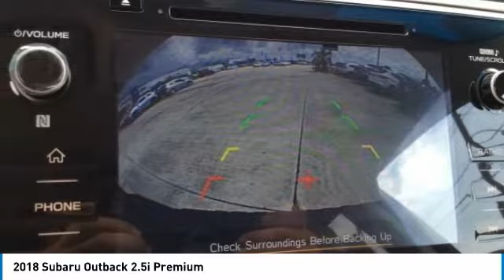2018 Subaru Outback Charleston SC, Ladson SC, hanahan SC, summerville SC SJ394960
2018 Subaru Outback 2.5i Premium

Heated Seats, Moonroof, Onboard Communications System, Dual Zone A/C, CD Player, Aluminum Wheels, MOONROOF PACKAGE & POWER REAR GATE. EPA 32 MPG Hwy/25 MPG City! Premium trim, Dark Blue Pearl exterior and Warm Ivory interior. KEY FEATURES INCLUDE: All Wheel Drive, Heated Driver Seat, Back-Up Camera, Satellite Radio, iPod/MP3 Input, CD Player, Onboard Communications System, Aluminum Wheels, Dual Zone A/C, Heated Seats Rear Spoiler, MP3 Player, Privacy Glass, Keyless Entry, Child Safety Locks. OPTION PACKAGES: MOONROOF PACKAGE & POWER REAR GATE: Power Rear Gate w/Automatic Close & Height Memory, Power Moonroof Package, tilt up and internal retracting w/auto-open/close power moonroof and laminated, UV and dark tint moonroof glass, Auto-Dimming Rear View Compass Mirror w/HomeLink, POPULAR PACKAGE #2: Splash Guards, Auto-Dimming Exterior Mirror w/Approach Light, Rear Bumper, Map & Dome Lights LED Upgrade, All-Weather Floor Liners, Rear Seatback Protector. Subaru Premium with Dark Blue Pearl exterior and Warm Ivory interior features a 4 Cylinder Engine with 175 HP at 5800 RPM*. BUY FROM AN AWARD WINNING DEALER: You've got a friend in the car business. Horsepower calculations based on trim engine configuration. Fuel economy calculations based on original manufacturer data for trim engine configuration. Please confirm the accuracy of the included equipment by calling us prior to purchase.